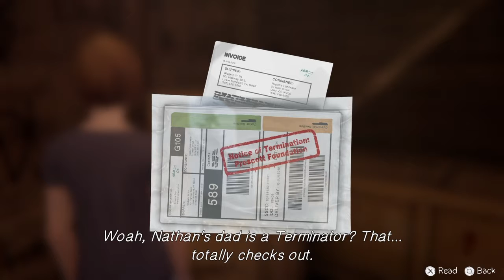Life is Strange gameplay part 3.